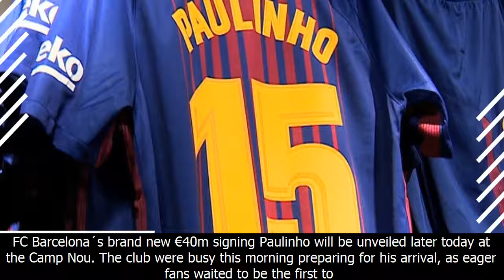Paulinho´s barça squad number revealed! - fc barcelona